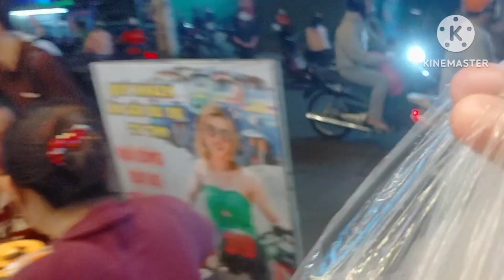TP HCM,trai đẹp tóc màu trà sữa đi ăn gỏi đu đủ ty Thy,quay phim YouTube_văn quý vlog cuộc sống Việt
địa chỉ quán số 546 đường An Dương Vương phường 10 quận 6 TP HCM